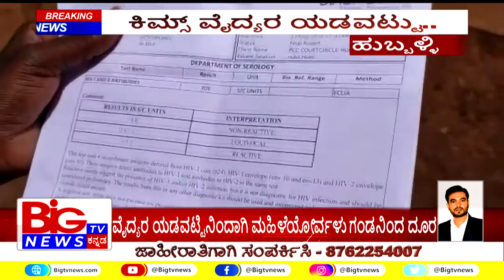ಕಿಮ್ಸ್ ವೈದ್ಯರ ಯಡವಟ್ಟು.. || BIG TV NEWS